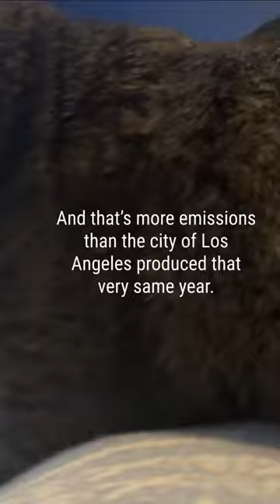Keep your lawn Earth friendly! earthfriendly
My cat Suzy says to protect our planet!
It’s not that hard to switch to Earth-sustaining options. Climate change is a serious and urgent problem, but we can solve it if we band together.

Thanks to the source for the information in this video: environmentamerica.org